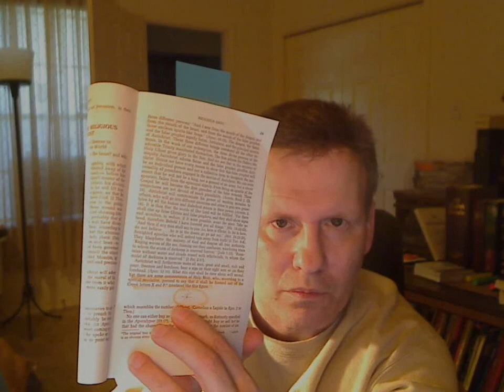The Labarum and the AntiChrist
This a Roman Catholic book written in 1884 and it shows a Labarum with the number 666.